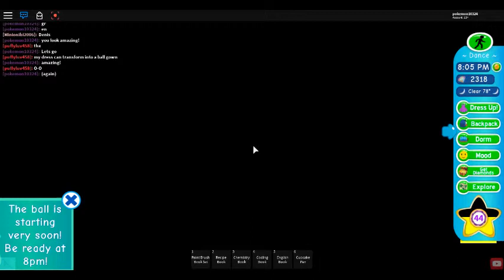Ever After High Oc Rp (Daughters And Sons) Ep 19 : Someone Spys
So basically she calms because IF SHE FREAKS OUT well she destroys her disguise.